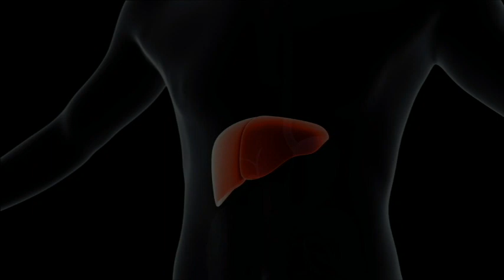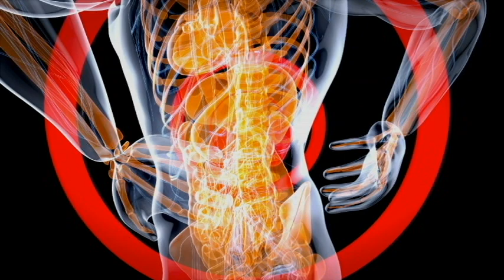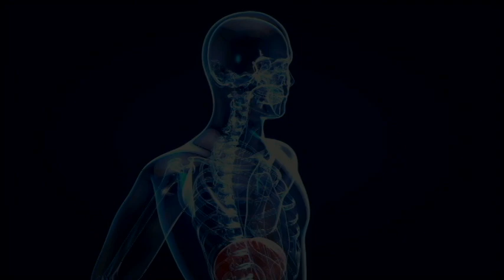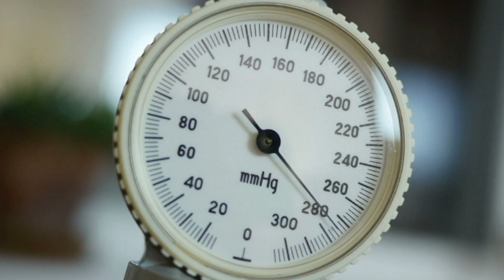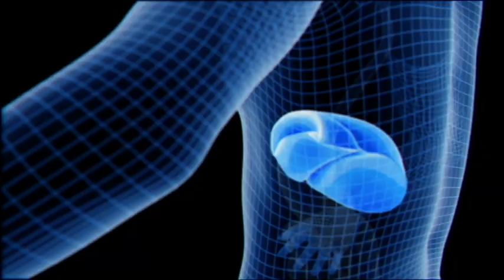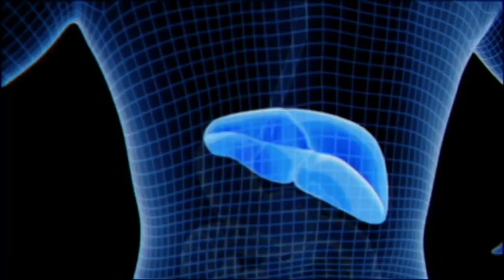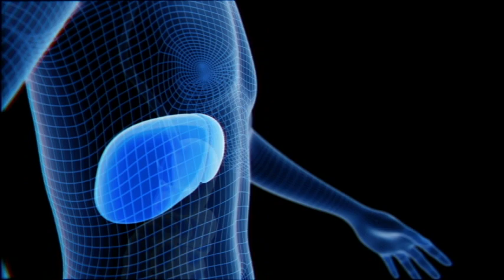ነጭ ሽንኩርት በብቃት የሚፈውሳቸው 13 በሽታዎች እስከ አጠቃቀሙ መጠቀም የሌለበትስ ሰው አለ?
In this video we will discuss about 13 benefits of garlic
የሁሉ ምርጫ…
PURPOSE Only.